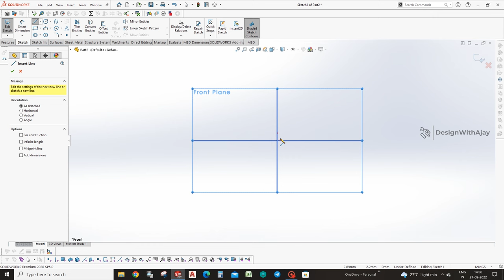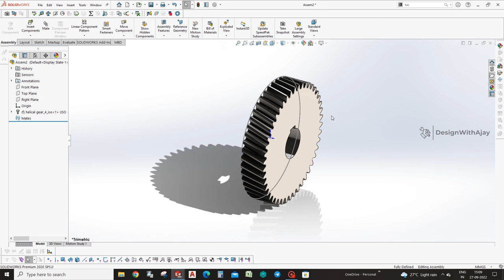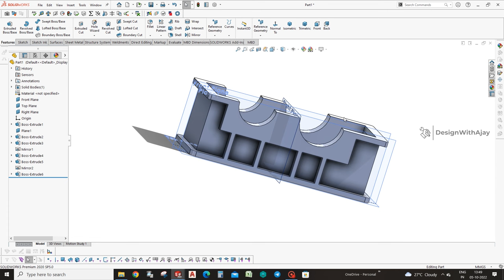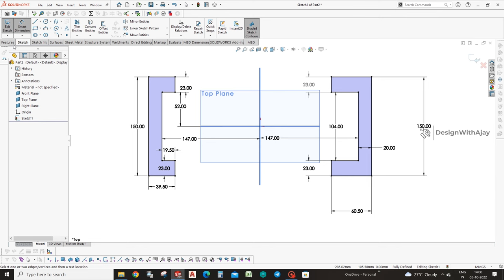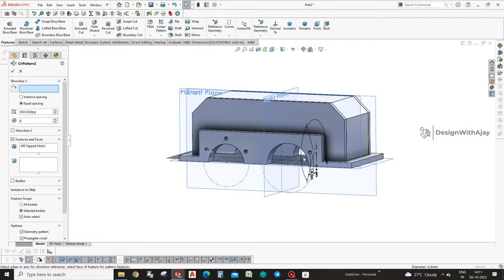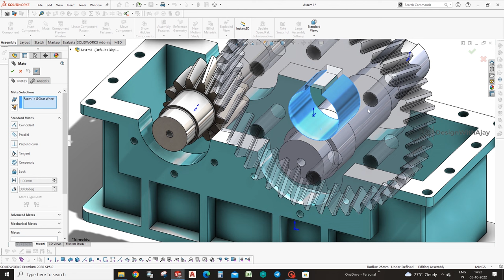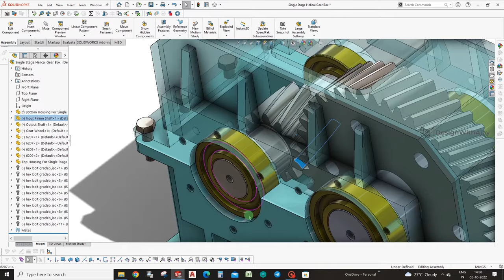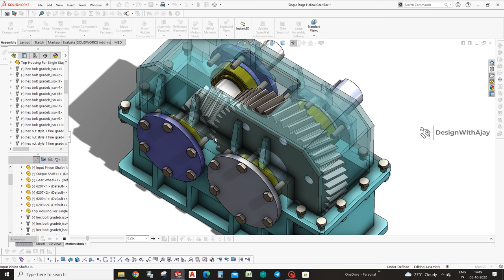How to Design Single Stage Reduction Helical Gear Box #344 | DesignWithAjay |Speed Reduction Gearbox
A single stage reduction helical gearbox is a mechanical device that uses gears to reduce the speed of an input shaft and increase the torque (rotational force) on an output shaft. Helical gears are a type of gear that have teeth that are cut at an angle, rather than straight across.

This type of gear is well suited for use in gearboxes, as the angled teeth create less noise and vibration than straight-cut gears.

In a single stage reduction helical gearbox, the gears are arranged in a single row, so the input shaft is connected directly to the first gear, which in turn is connected to the second gear, and so on. The final gear in the sequence is connected to the output shaft. The gears in the gearbox are designed to rotate at different speeds, so that the input shaft and the output shaft rotate at different speeds. This is how the speed of the input shaft is reduced and the torque on the output shaft is increased.

The reduction ratio of a single stage reduction helical gearbox is determined by the number of teeth on the input gear and the number of teeth on the output gear. For example, if the input gear has 20 teeth and the output gear has 40 teeth, the reduction ratio is 2:1, which means that the output shaft will rotate at half the speed of the input shaft.

Single stage reduction helical gearbox is commonly used in applications where high torque, moderate speed reduction is required. such as conveyors, cranes, hoists, winches, and other types of industrial equipment. They are also used in some types of vehicles, such as trucks and buses, to transfer power from the engine to the drive wheels.

When selecting a single stage reduction helical gearbox, it is important to consider the specific needs of your application, such as the torque and speed requirements, the size of the gearbox, the material it is constructed with, and the environmental conditions in which it will be operating.